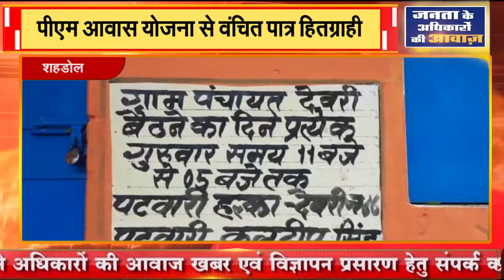शहडोल || पीएम आवास योजना से वंचित पात्र हितग्राही